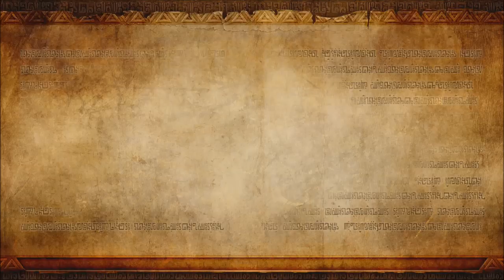Hyrule Warriors - 100% Walkthrough (Hard) - Stage 7: Land of Twilight (Twilight Field)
This video shows how to collect the second Gold Skulltula in the seventh stage of Hyrule Warriors. It appears just after conquering the northwest fort, if you defeat Midna before she reaches Cia. You must use Lana with her Spirit's Tome.

Times for each collectible:
15:57 Gold Skulltula